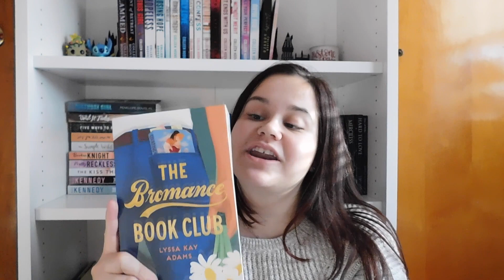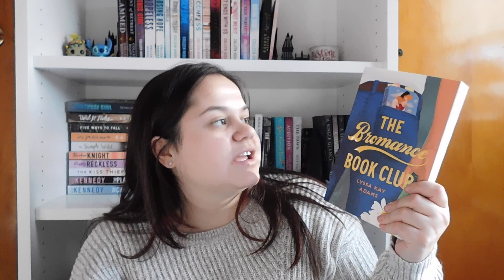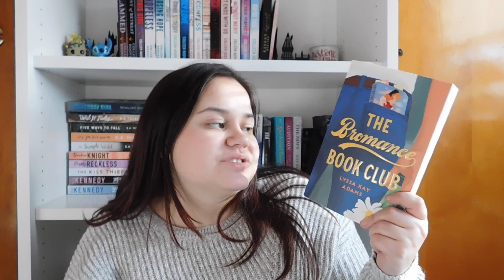Favorite romances of 2019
Hi Everyone! These are some of my favorite reads of 2019. I realize in the video I said 10 books and there is only 8.. whoops. Colleen Hoover's Regretting You and the Merciless series by Willow Winters was supposed to be included but technology isn't my best friend.. Anyway, hope everyone has a safe and wonderful New Year, can't wait for a new year and decade!